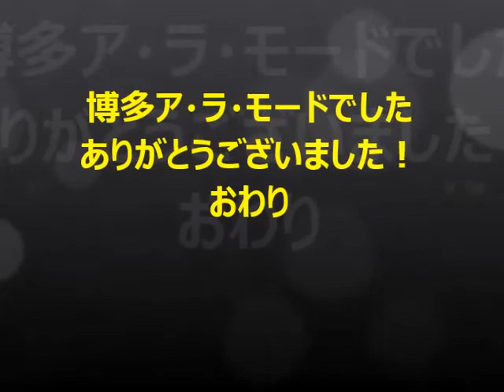博多ア・ラ・モード ふみお